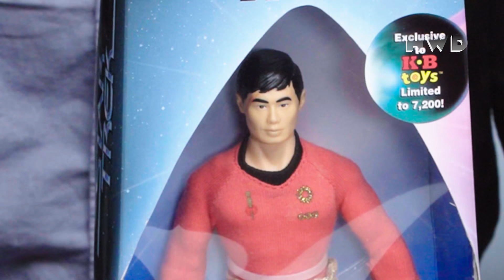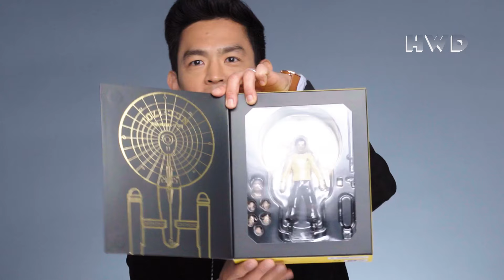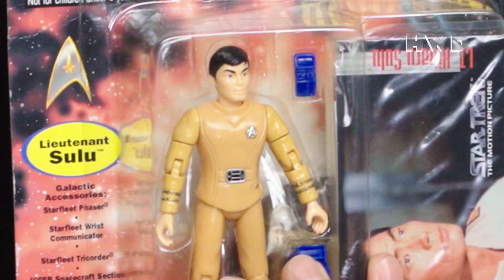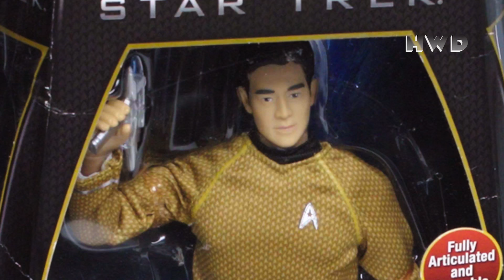Star Trek's John Cho Unboxes Sulu | Vanity Fair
'Star Trek Beyond' star John Cho unboxes vintage Sulu action figures.